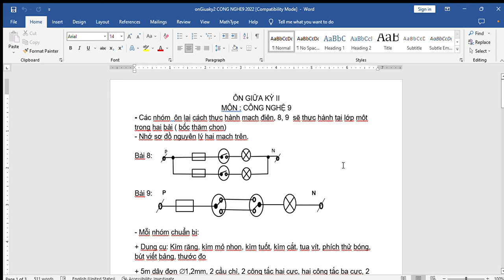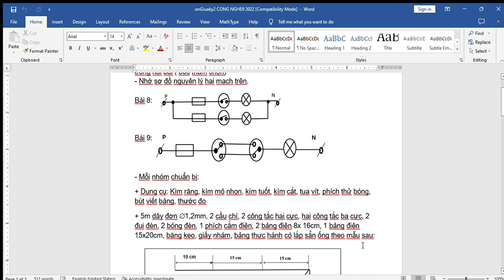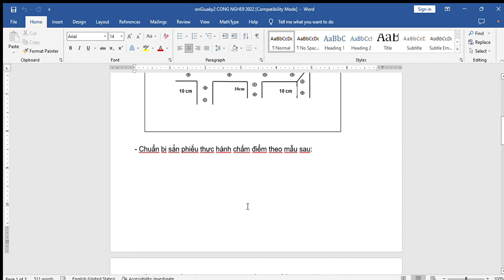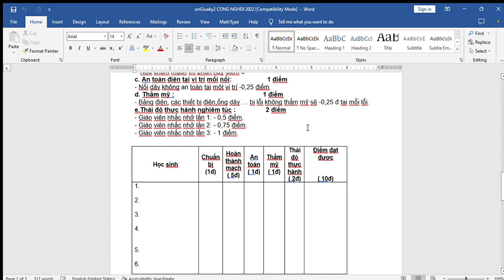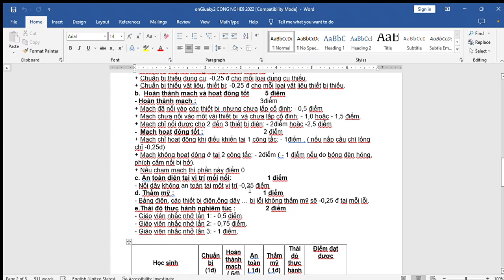CÔNG NGHỆ 9 - ÔN TẬP KIỂM TRA GHK2 (2023-2024)